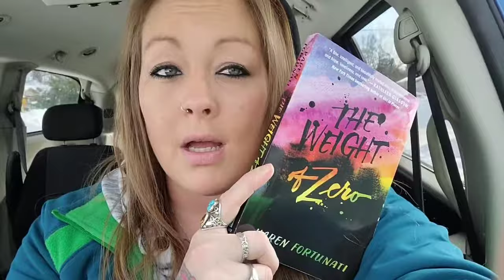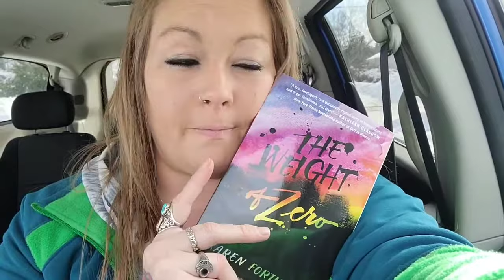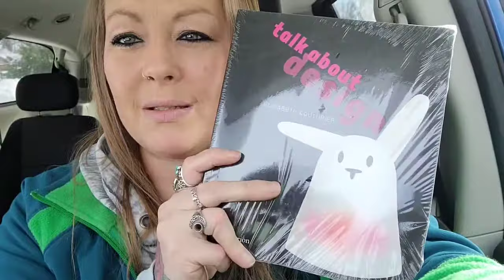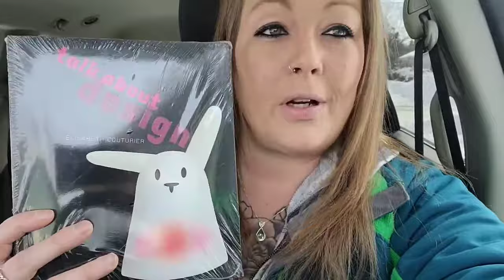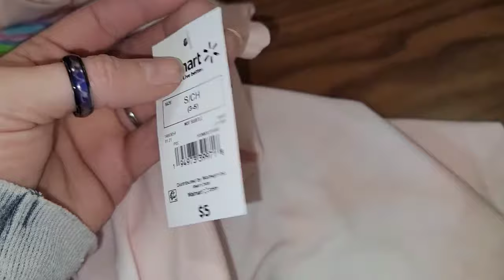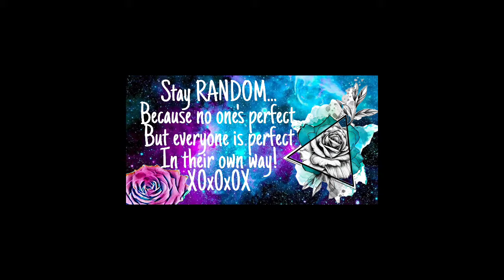THIN HAIR MAKEOVER VLOG!! BALAYAGE TECHNIQUE/CUT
WELL, IT'S ABOUT TIME!! I FINALLY TOOK THE PLUNGE AND CUT OFF MY HAIR!! THIS WILL BE THE FIRST TIME IN YEARS AND YEARS THAT I ACTUALLY WENT TO A HAIR STYLIST AND GOT MY HAIR DONE !!! FROM THIN TO FAB BABY  -  COME CHECK OUT THE DIFFERENCE!!

MAILING ADDRESS:
AMANDA O'CONNOR